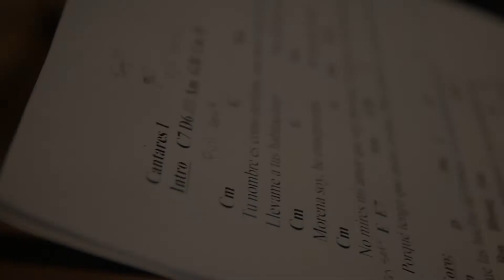BITIA OLALLA - CANTARES 1 SIGUE LAS HUELLAS - LIVE SESSION FULL HD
LIVE SESSION
CANTARES 1
SIGUE LAS HUELLAS
Letra: Bitia Olalla Ferreyra

Bajo: Enrry Flores
Batería:Virza Escobar
Guitarra Acústica: Milo Escobar
Guitarra Eléctrica: Marvin Afanador
Piano y Voz: Bitia Olalla Ferreyra
Orador: Yosef Sánchez

Grabación en vivo: Marvin Afanador
Mezcla y Masterización: Marcelo Mollo
Dirección de Video: Daniel moreno
Video: Bluestudios media
Asistentes de cámaras: Adrian Ferreyra, Jose y Gineska Cardenas, Diego Olalla
Sonido en vivo: Elías Lopez
Asistencia General: Angie Silva

Grabado en THE WOODLANDS, TX Julio 2018
GRABADO EN VIVO